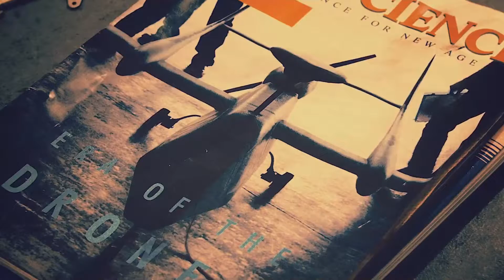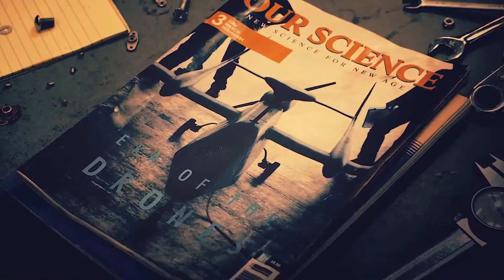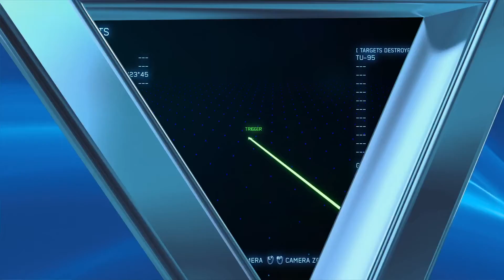Ace Combat 7: Skies Unknown Mission 1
New series playing through the newly released Ace Combat 7!! Played on the PlayStation Pro.